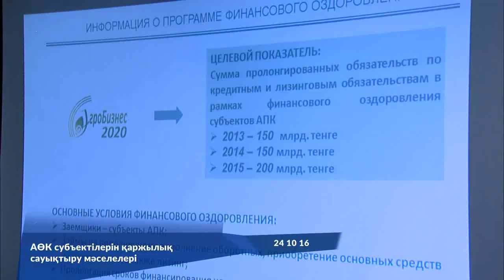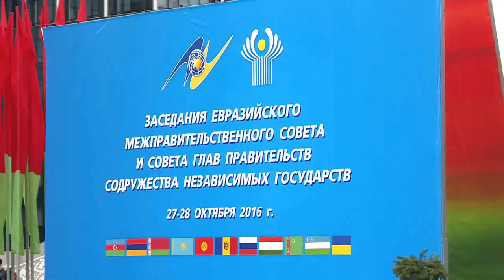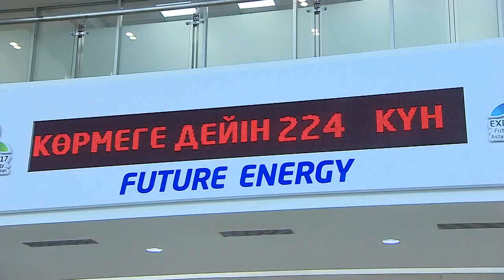Видеодайджест «Аптаның айшықты оқиғалары» №7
Үкіметтің кезекті отырысында еліміздің әлеуметтік-экономикалық дамуы және ағымдағы жылдың 9 айындағы мемлекеттік бюджеттің атқарылуының қорытындысы талқыланды.

Халықаралық ынтымақтастық аясында Б. Сағынтаев ҚР-дағы Франция елшісі Франсис Етьенмен, ҚР-дағы Польша елшісі Мачей Лангпен, сондай-ақ ЕҚДБ бірінші вице-президенті Фил Беннеттпен кездесулер өткізді.

ҚР Премьер-Министрі АӨК субъектілерін қаржылық сауықтыру, «Нұрлы жер» бағдарламасы мәселелері бойынша кеңес және «Самұрық-Қазына» ҰӘҚ» АҚ директорлар кеңесінің отырысын өткізді.

Мәскеуге жұмыс сапары аясында ҚР Премьер-Министрі Б. Сағынтаев РФ Үкіметінің Төрағасы Д. Медведевпен кездесті.

Минскте Премьер-Министр ЕҮАК және ТМД үкімет басшылары кеңесінің отырыстарына қатысты, сондай-ақ ТМД отырысы аясында Беларусь Республикасының Президенті А. Лукашенкомен кездесті.

Б. Сағынтаев ЭКСПО-2017 құрылыс алаңына барып, көрме нысандарының құрылыс барысын тексерді.